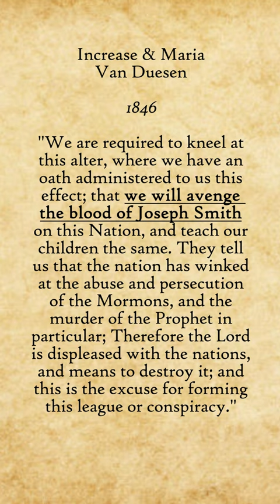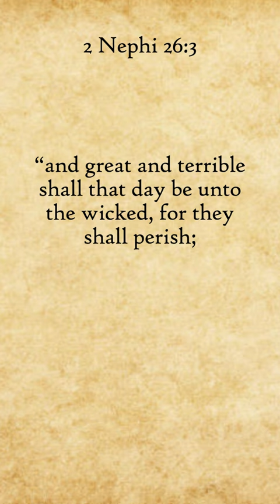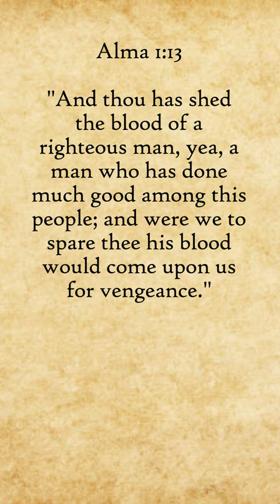Oath of Vengeance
For over eighty years, Mormons made an oath to avenge the blood of Joseph Smith.